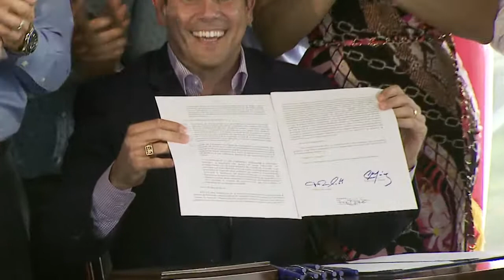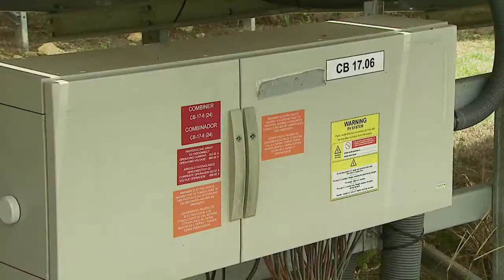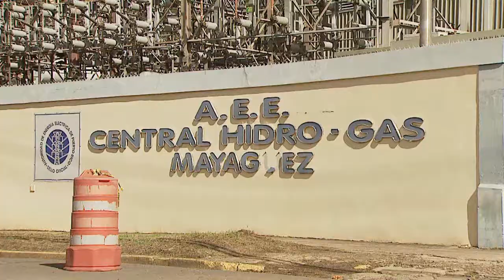Gobernador firma proyecto que busca privatizar la AEE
Encaminado, así se encuentra el proceso de transformación de la Autoridad de Energía Eléctrica tras la firma del Gobernador al proyecto que busca privatizar la parte de generación de la agencia pública.